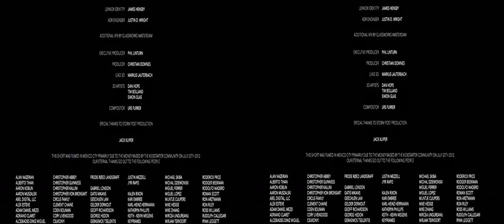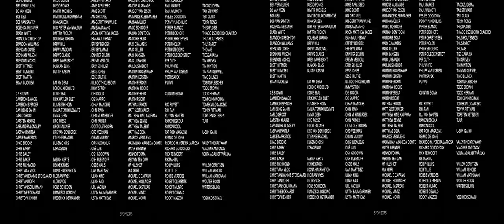SUNDAYS for GoogleCardboard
Mischa Rozema and PostPanic Pictures' debut film project SUNDAYS completes a first step towards its Feature Film goal with the release of this ambitious proof-of-concept short. Much-anticipated and widely-supported by the international creative community (over 50K US Dollars was donated on Kickstarter alone for the live action filming part in Mexico City), SUNDAYS is directed by Mischa Rozema.

Set in Mexico City sometime in the future and starring US actor Brian Petsos and Mexican actress Sofia Sisniega, SUNDAYS is an ambitious philosophical science-fiction proof-of-concept short.